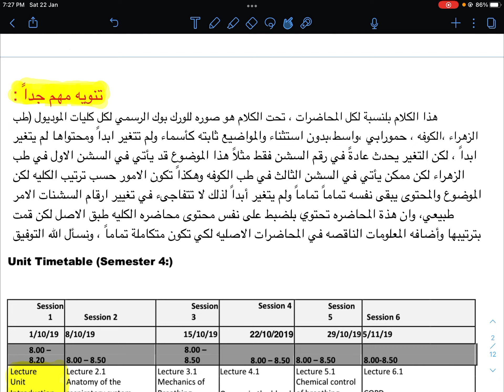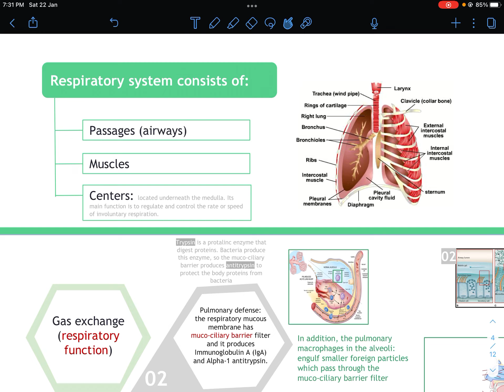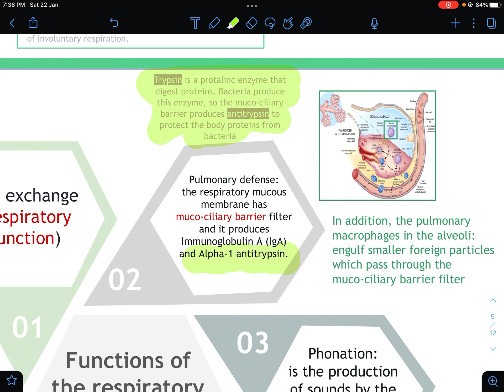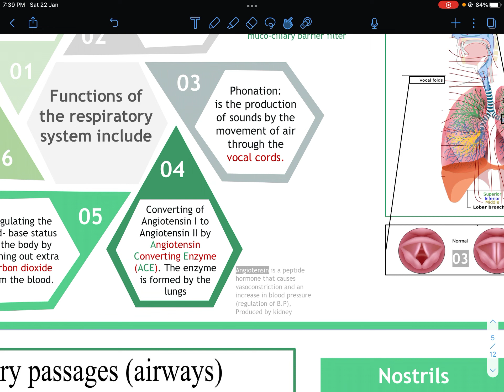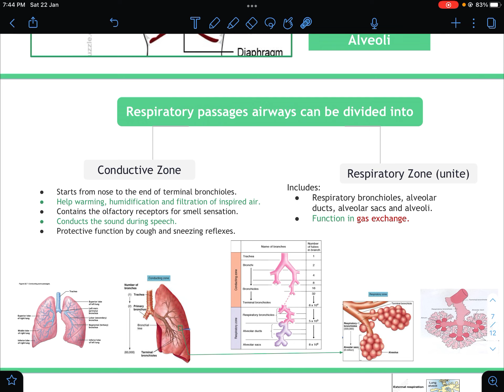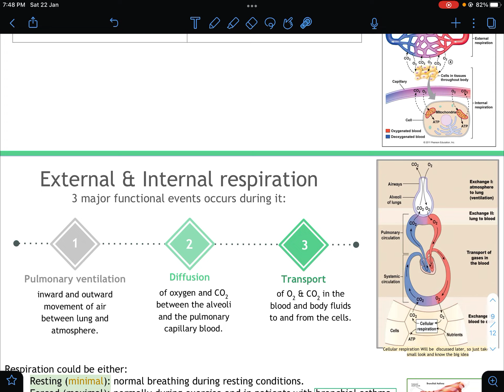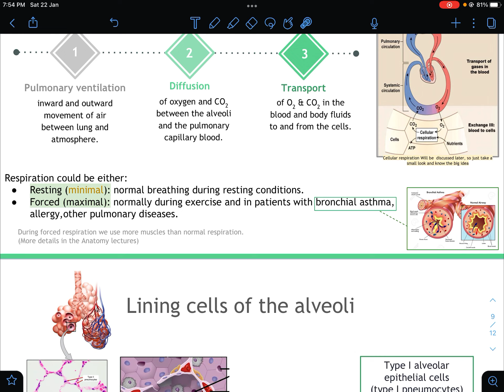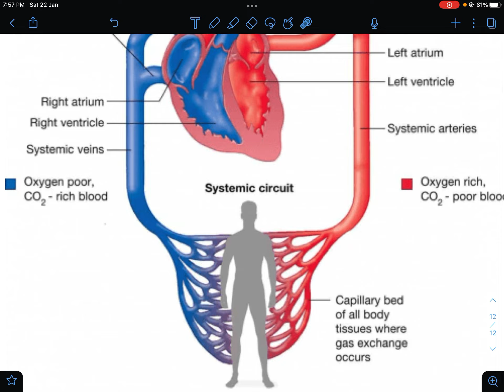Respiratory system | S1 L1 | Introduction of the respiratory system